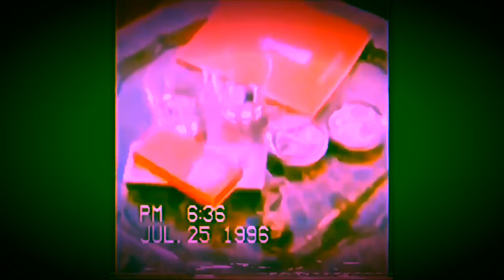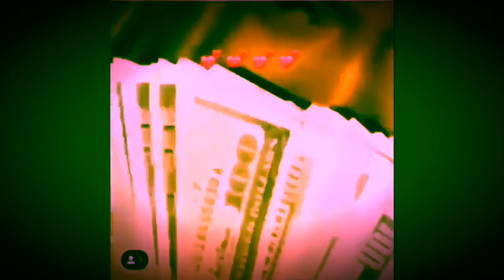Im Flying Home Today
This is my first edit, i hope you enjoy. Feedback is always appreciated in the comments.